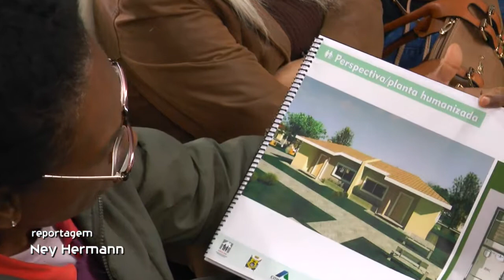CONDOMÍNIO TERCEIRA IDADE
Nesta sexta a prefeitura de Ponta Grossa e a Cohapar deram início ao processo licitatório para a construção do condomínio lição de vida.

Um projeto especial voltado para a terceira idade.